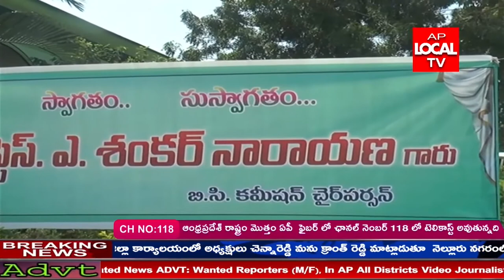శ్రీకాకుళం బీసీ సంక్షేమ సంఘము జిల్లా అధ్యక్షులు P. చంద్రపతి రావు బీసీ సమస్య లు తో కూడిన వినతిపత్రం